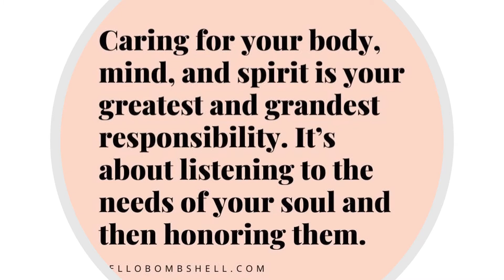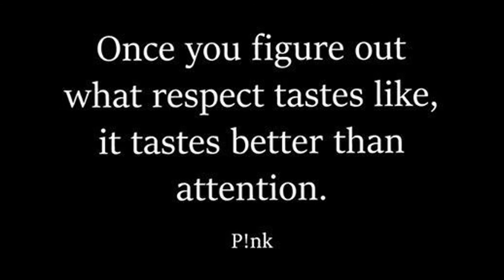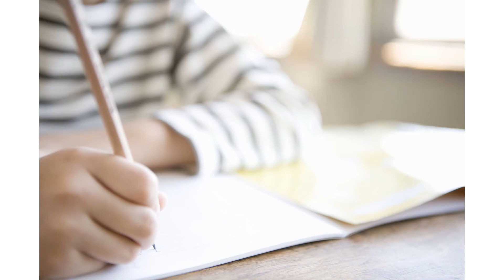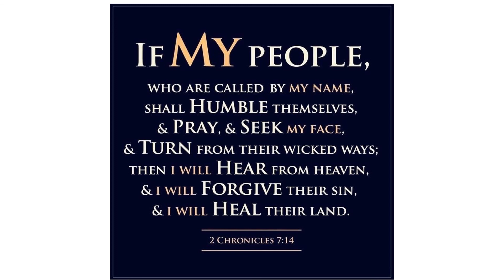The Beef Sector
Nonsense & Ignorance  - Are we too invested?